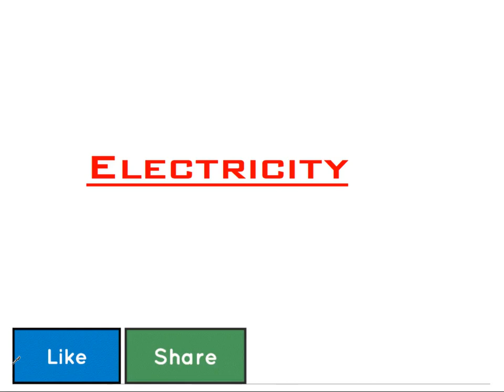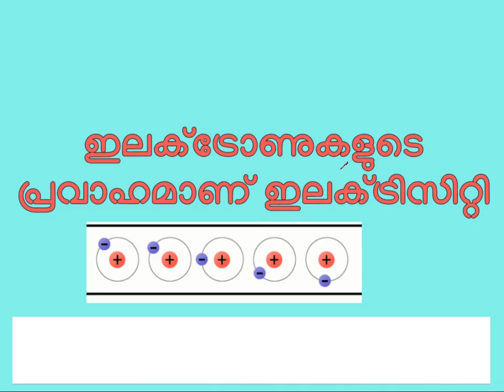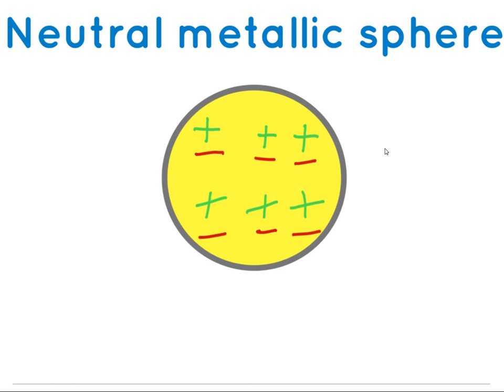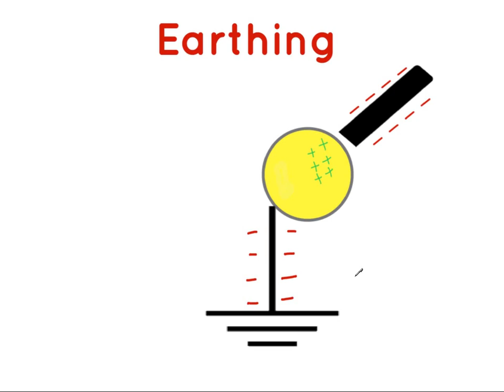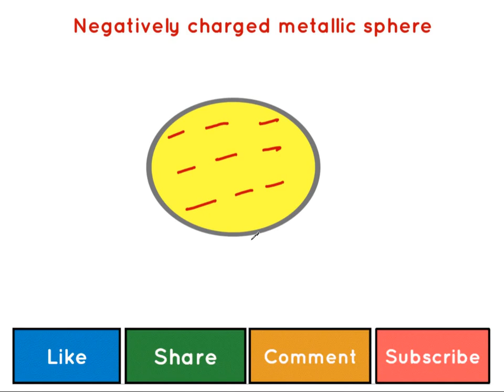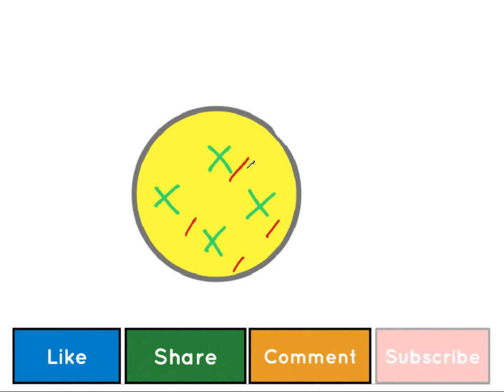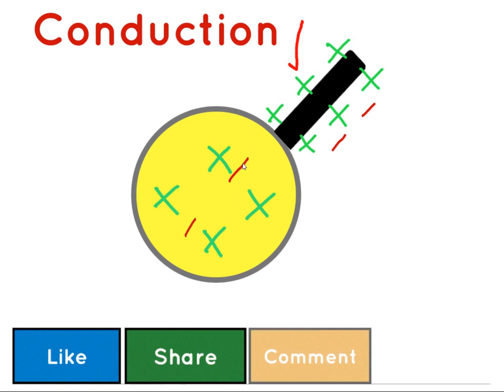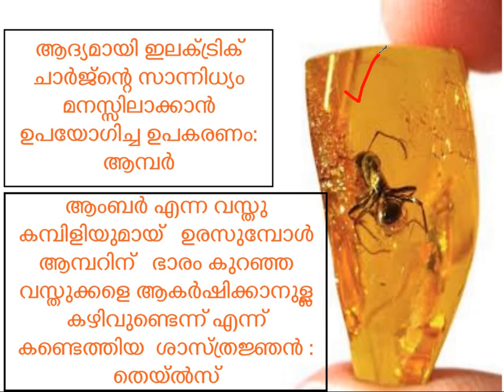Psc Coaching Class Malayalam:Physics (Electricity)